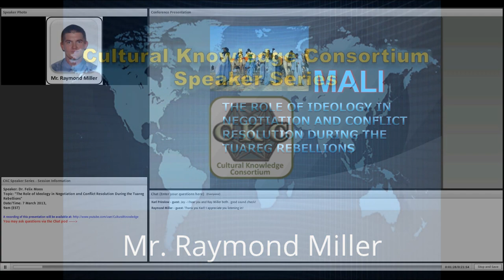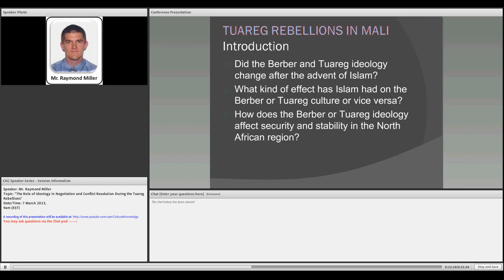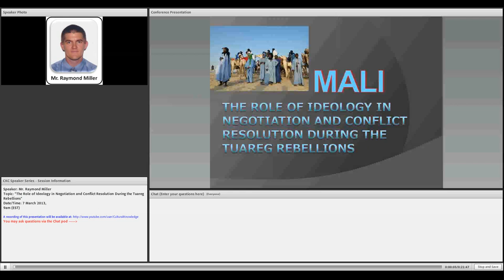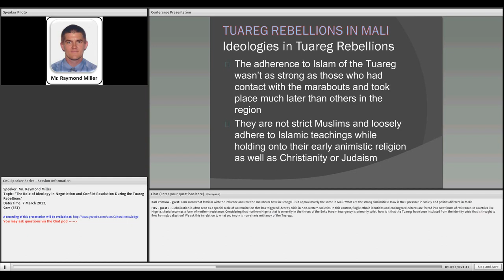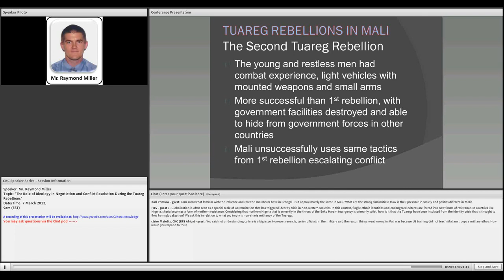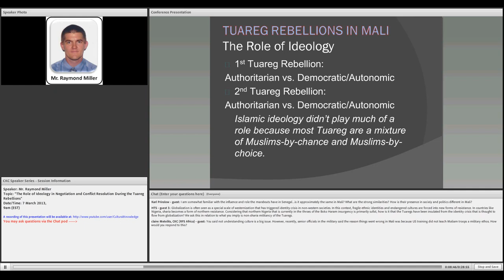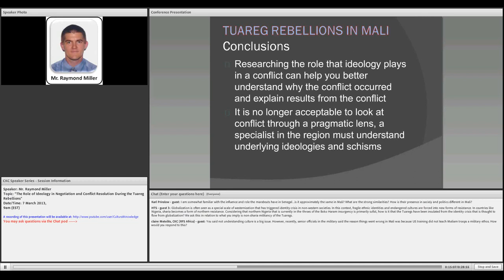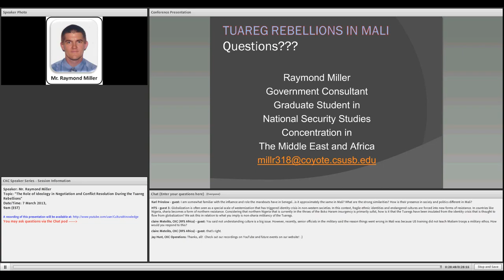Ideology in Negotiation and Conflict Resolution During the Tuareg Rebellions, Raymond Miller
From the earliest recorded battles to the most recent armed conflicts within the Middle East and North Africa, ideology has played a major role in both the negotiation process and how the states or parties involved and the supranational bodies deal with conflict resolution. This paper traces the history of conflict resolution and negotiation during the four Tuareg rebellions in Mali, the negotiation process and actions within each conflict and unlike most research on the Tuareg rebellions, focuses primarily on the role that ideology played and is playing within each of the Tuareg rebellions.

Raymond Miller  is currently a cleared consultant for the U.S. Government where he works on several classified and unclassified contracts. Ray speaks English and Arabic with several dialects. Ray served in the Marine Corps for 9 years and has almost 13 years of investigative experience. Ray's other research projects have been on "Somali Xeer" and "The Effect of the Arab Honor Code on Middle East Security." Ray has a Bachelor of Arts in Intelligence Studies with a concentration in Special Operations / Low Intensity Conflicts and is pursuing his Masters degree in National Security Studies with emphasis on the Middle East and North Africa.